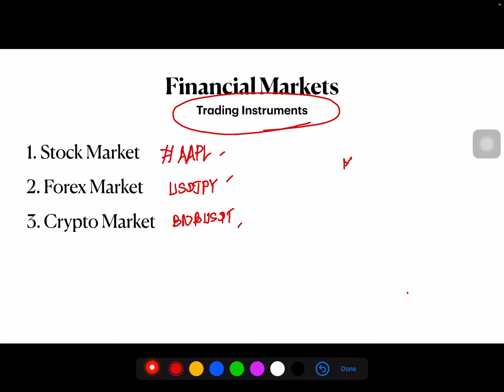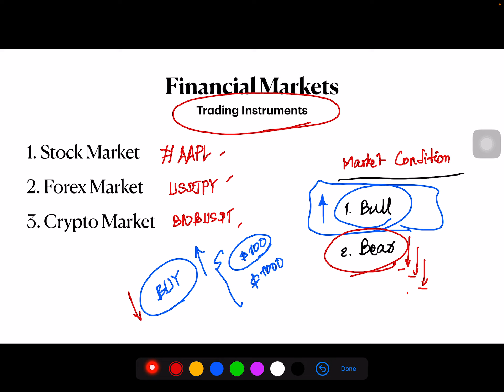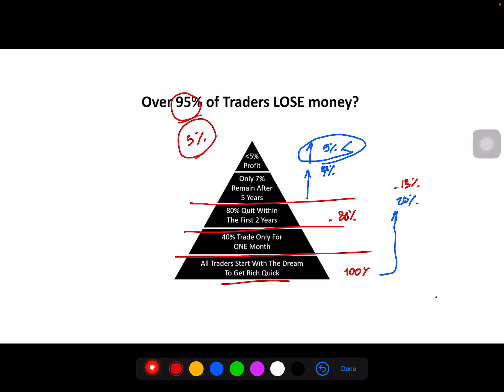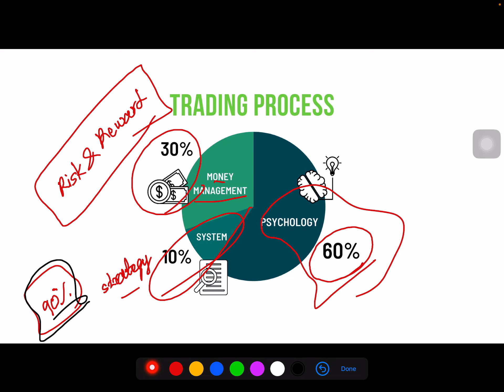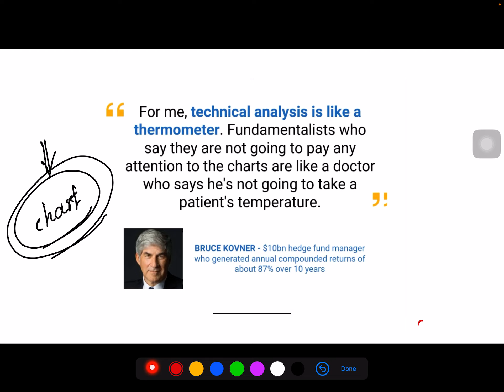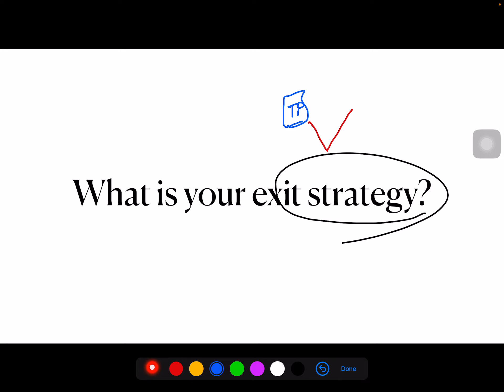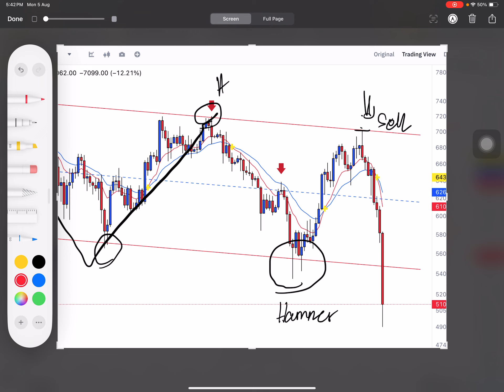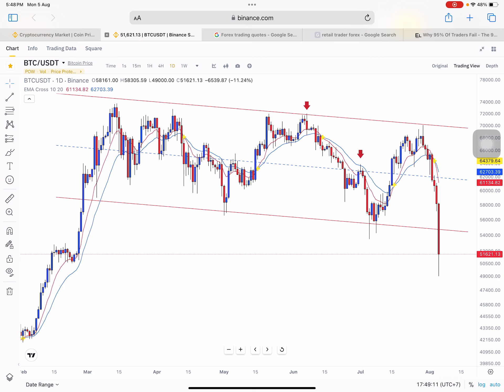▪️Trading မှာ ဘာအရေးအကြီးဆုံးလဲ?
Learn FOREX with The Disciplined Trader; A Trader's Journey Episode-8